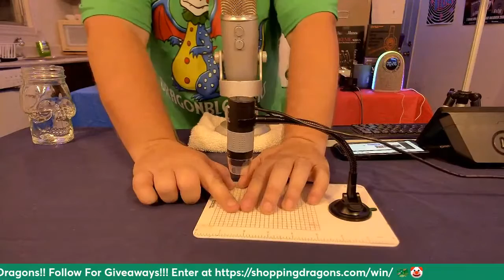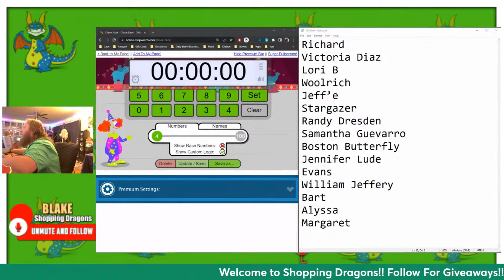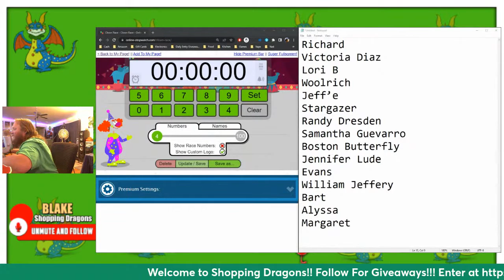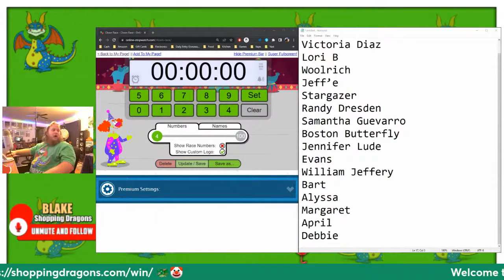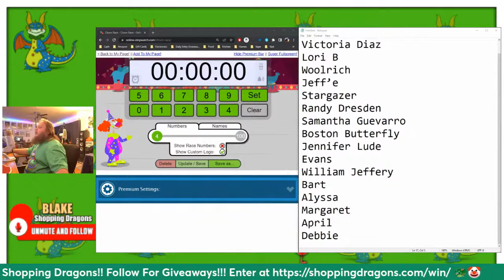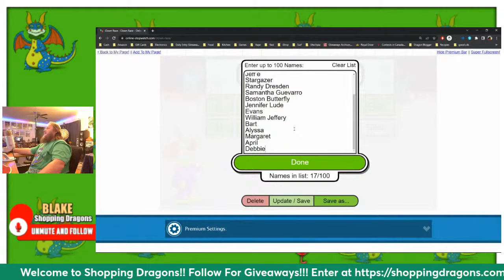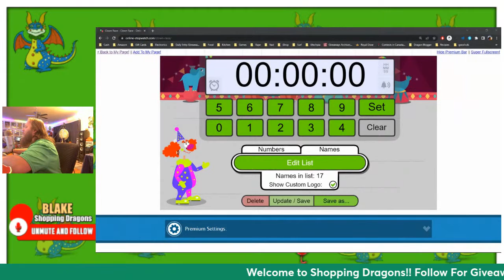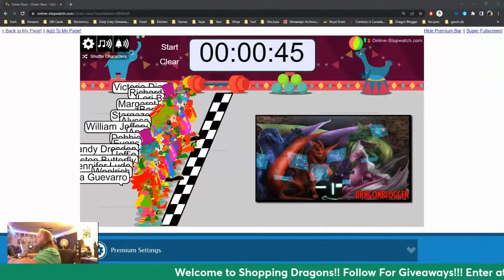Clown Live with Deal Finds and Giveaway